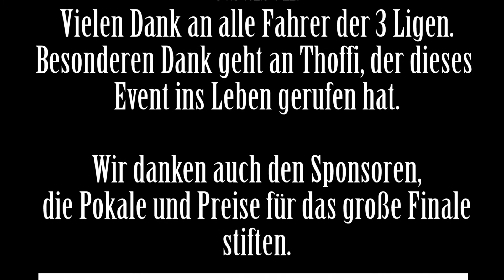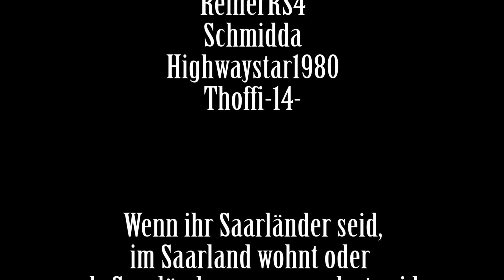GTRSM Saarland-Meisterschaft Saison 3, Rennen 4, Liga 2, Highlights vom 12.12.21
Die GTRSM ist eine Gemeinschaft von Saarländern /innen, die ein gemeinsames Hobby haben, und zwar Online-Rennen auf der PS4 mit der Rennsimulation GT-Sport.
Hier könnt ihr euch die Highlights des Rennens 4 aus Saison 3 der Liga 2 vom 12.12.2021 anschauen.
Also nur keine Angst, ihr könnt euch bei uns melden, wenn ihr Lust habt mitzumachen.
Egal ob Anfänger ,Fortgeschrittener oder sogar Profi. Allerdings müsst ihr entweder Saarländer sein, im Saarland wohnen oder ein waschechter Saarländer sein, der z.B. in der Pfalz wohnt.
Was braucht ihr noch: eine Playstation, eine GT-Sport Spiel, ein Monitor oder Fernseher und eine PSN-Mitgliedschaft, damit ihr Multiplayer fähig seid.

oder auch auf Facebook, da braucht ihr nur nach GTRSM und Saarland Meisterschaft zu suchen.

 Euer SRT-Team